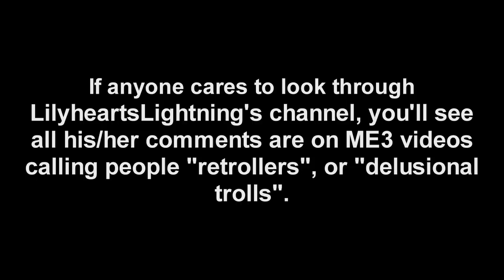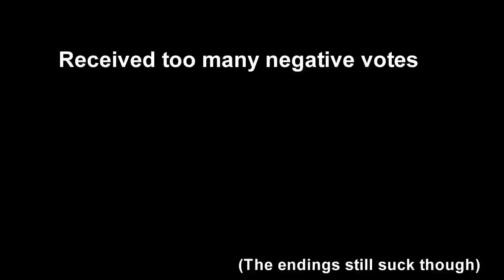Whereupon a Butthurt BioDrone/Fanboy tells me to "Kill Myself"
The YouTube user "LilyheartsLightning" and I were having an argument on a video after I tried to explain to someone why the ending to Mass Effect 3 is awful and made no sense, after this user got mad at me several times for not agreeing with their opinion (even though I'm a "retroller" who forces my opinions on others, according to LilyheartsLightning), they then sent me a delightful message.

Bravo.